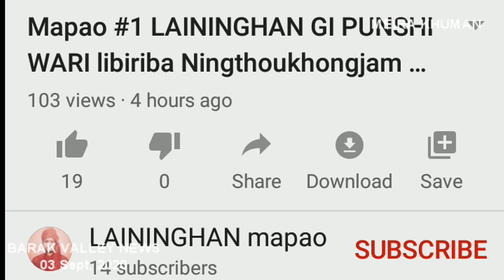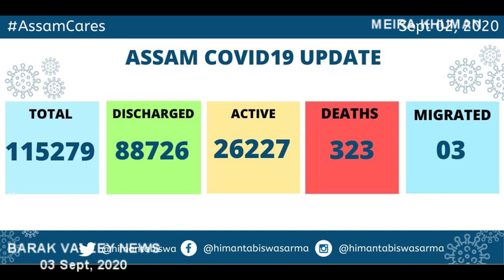MEIRA KHUMAN NEWS (EP-34) | 03 Sept., 2020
Note - Some photos, Information, news, reports are collected from Google and Internet.
And Some pictures shown in this video belongs to the respected owner and not to me.